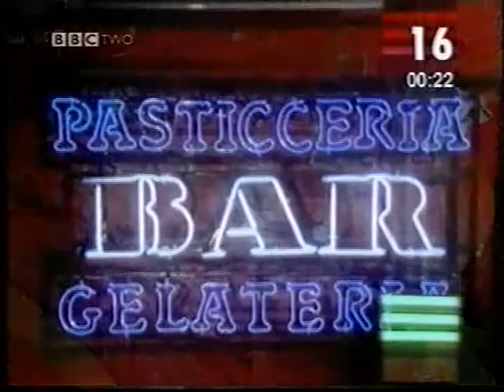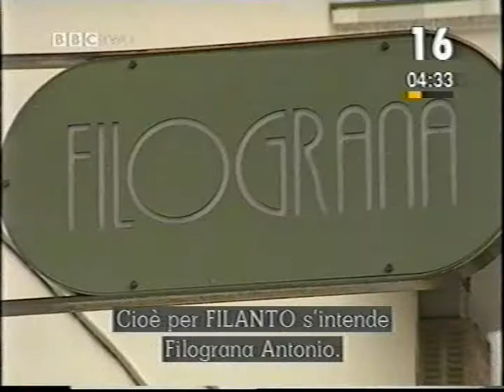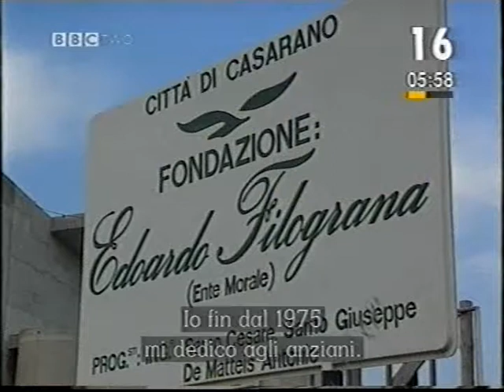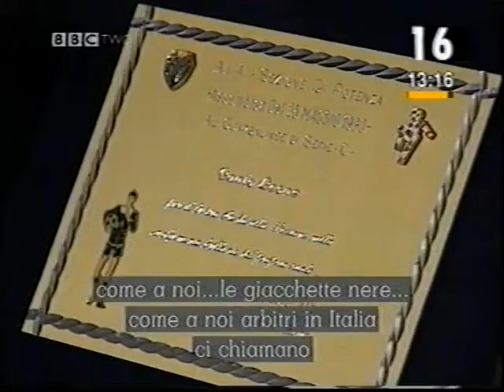BBC Italianissimo 16